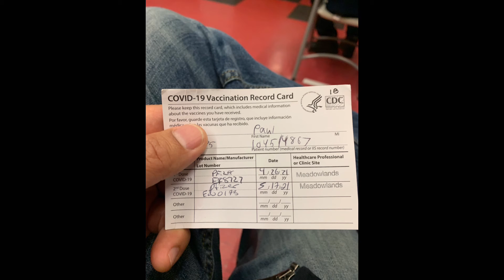[vlog] COVID-19 Vaccination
iDiaspora TV 는 디아스포라 다음세대, iDiaspora 를 통한 도시선교, 세계선교를 위해 존재합니다.
iDiaspora TV exists to publish Biblical Christian Videos on the Gospel of Jesus Christ in an iDiaspora's perspective.